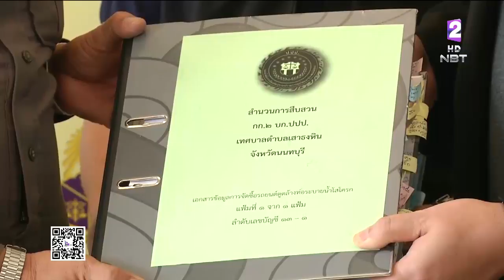ส่งสำนวนฮั้วประมูลรถดูดโคลน8จังหวัด ให้ ป.ป.ช. พิจารณา เอาผิดผู้เกี่ยวข้อง48คน เสียหายกว่า65ล้านบาท